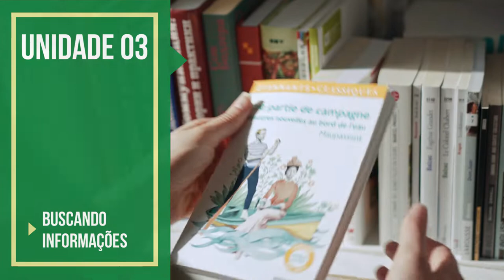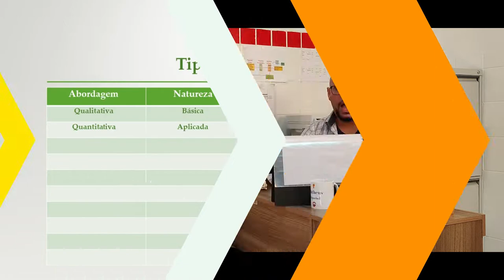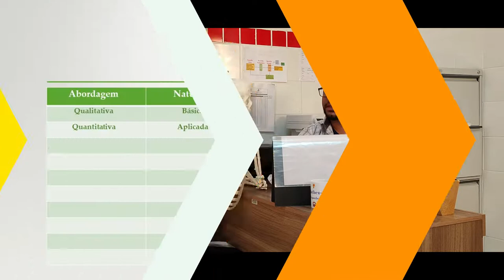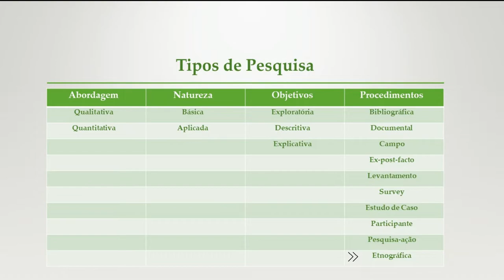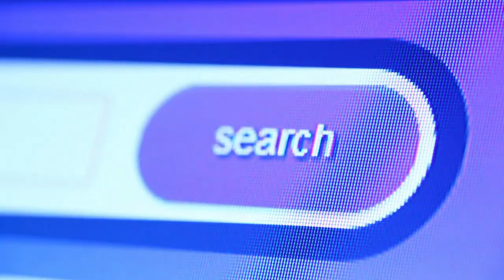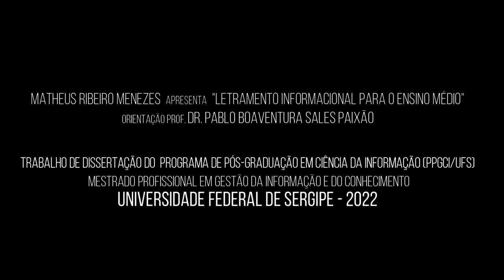T14 - Tipos de pesquisa.